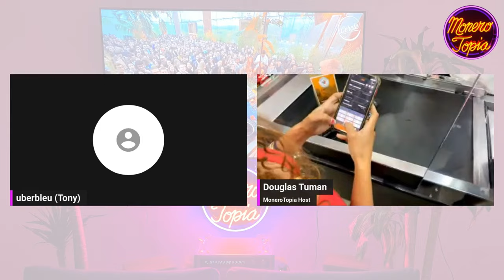Doug Visits Local Grocery Store That Accepts Monero! 07/27/24 (GUEST EPI 176)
Doug Visits Local Grocery Store That Accepts Monero! - MoneroTopia Guest Segment Epi 176 - Jul 27th, 2024

47e6GvjL4in5Zy5vVHMb9PQtGXQAcFvWSCQn2fuwDYZoZRk3oFjefr51WBNDGG9EjF1YDavg7pwGDFSAVWC5K42CBcLLv5U